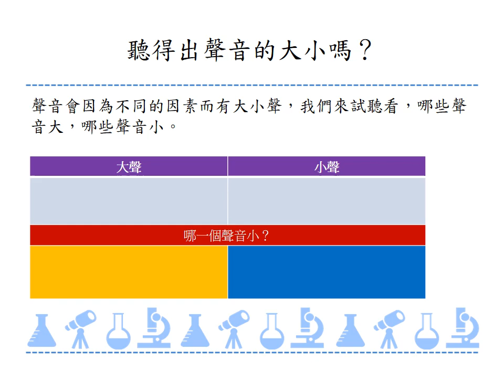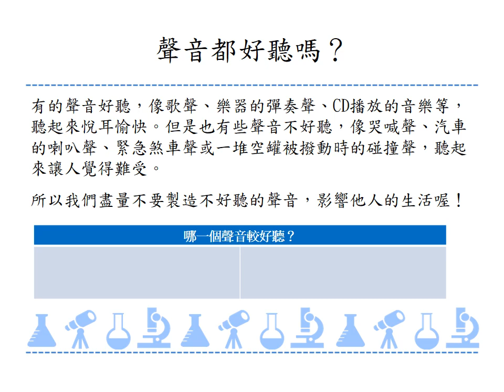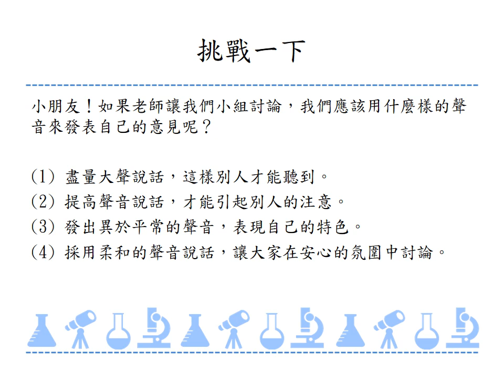216 1a 01分辨各式各樣的聲音